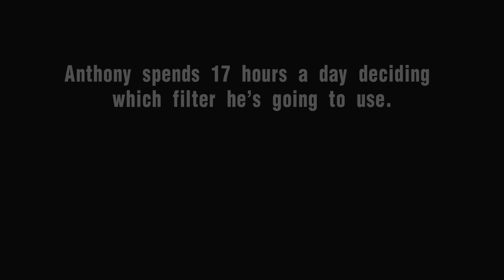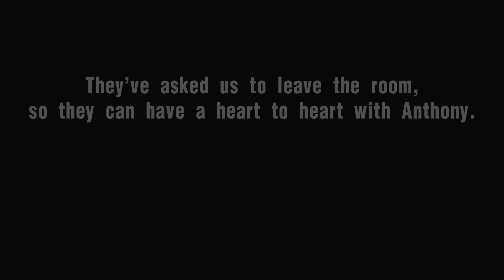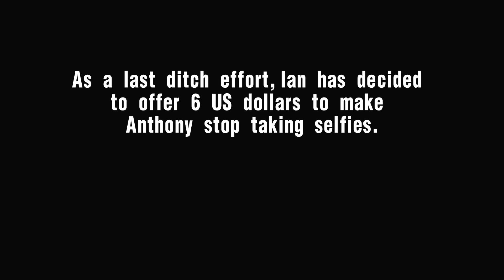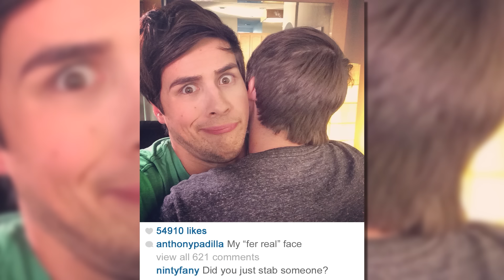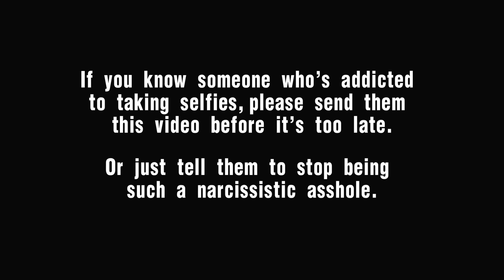ADDICTED TO SELFIES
Anthony MIGHT be addicted to shirtless selfies. Can Ian make him see his problem before it's too late?!

Cast:
Ian's Mom as Ian's Mom
Paula Barkley as Cat Lady | Shawna Smith as Hot Girl

Written by: Anthony Padilla, Ian Hecox, & Ryan Finnerty
Produced & Directed by: Anthony Padilla, Ian Hecox, & Ryan Todd
Edited by: Anthony Padilla & Michael Barryte
Post Supervision by: Ian Hecox & Ryan Finnerty

Asst. Camera: Jonathan Joiner | Sound Mixer: Ivan Harder
Grips: Lee Eisenhower and Patrick Egan
Production Design: Chris Newell | Makeup: Paula Barkley
DIT: Shawna Smith | Asst. Editor: Katie Reed
Color: Pretty Moving Pictures | PA: Ryan Sweeney